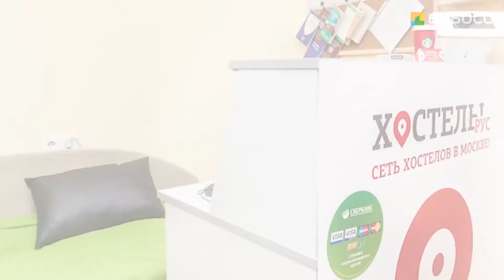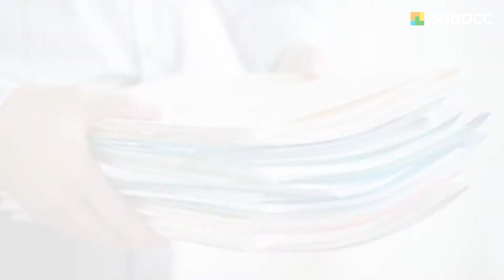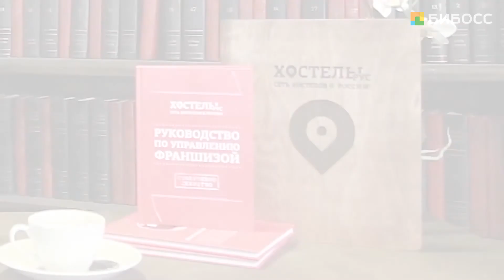Как открыть хостел с нуля? Франшиза Хостелы Рус!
Хостел - это комфортное проживание за низкие деньги. А крыша над головой входит в одну из потребностей человека, то есть отказаться от наших услуг невозможно в принципе.
Конкурентное преимущество с гостиницей - это низкая цена.
Вы получаете уровень гостиничного сервиса по цене хостела. Отличительной чертой наших хостелов является внимание к деталям.
Наши технологии позволяют обеспечить открытие хостела европейского уровня в течении 30 дней в любом городе России и стран СНГ.